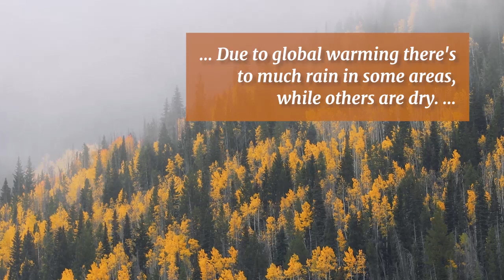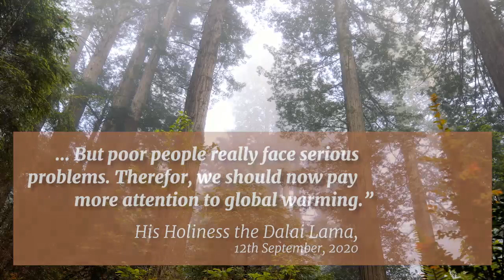Global Tree Initiative quoting His Holiness the Dalai Lama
A short quote from His Holiness the Dalai Lama's message for the G7 Speakers’ Conference on "Addressing the Climate Crisis (with Economic and Environmental Justice for All" held in Washington, DC, USA on September 12, 2020.)